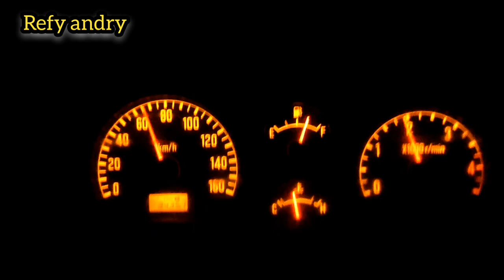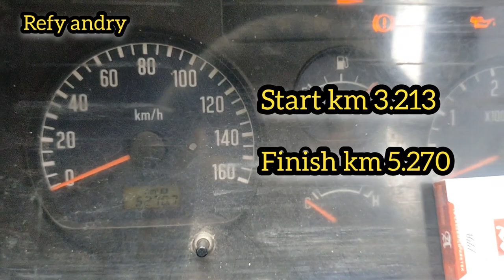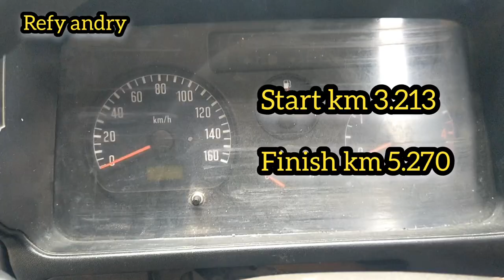perbaikan turbo nkr 71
saya coba perbaiki Alhamdulillah hasil nya bagus